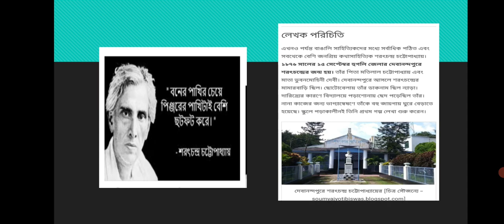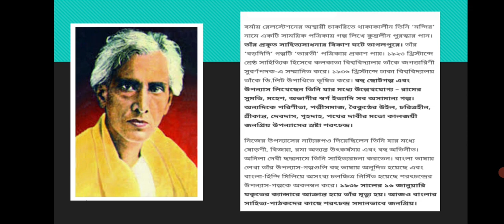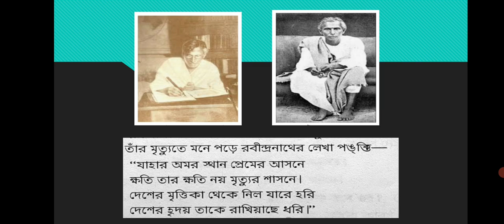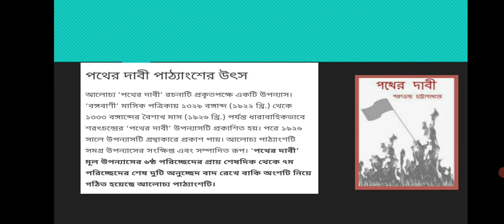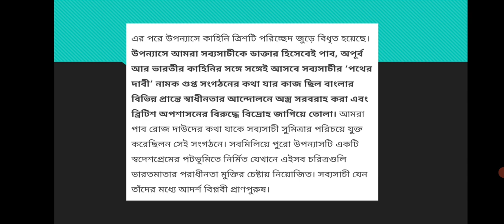CL 10 BENG PATHER DABI